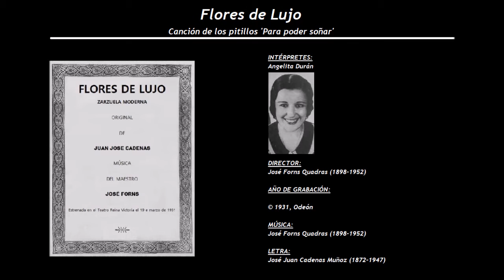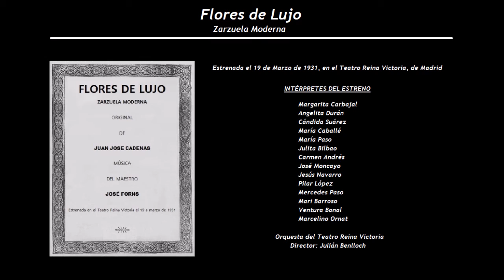Flores de Lujo - Canción de los pitillos 'Para poder soñar' (1931) - Angelita Durán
Angelita Durán
Director: José Forns Quadras (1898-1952)

Flores de Lujo
Zarzuela Moderna
Estrenada el 19 de Marzo de 1931, en el Teatro Reina Victoria, de Madrid
Música de José Forns Quadras (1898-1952), con  letra de José Juan Cadenas Muñoz (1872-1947)

Margarita Carbajal
Angelita Durán
Cándida Suárez
María Caballé
María Paso
Julita Bilbao
Carmen Andrés
José Moncayo
Jesús Navarro
Pilar López
Mercedes Paso
Mari Barroso
Ventura Bonal
Marcelino Ornat

Orquesta del Teatro Reina Victoria
Director: Julián Benlloch